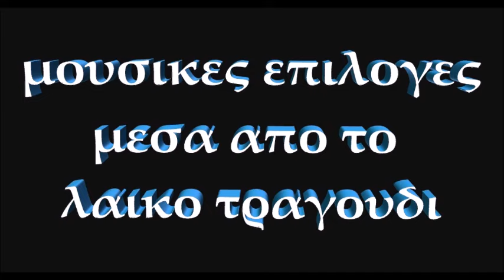ΑΝΕΠΑΝΑΛΗΠΤΗ ΕΡΜΗΝΕΙΑ LIVE ~ ΑΥΓΕΡΙΝΟΣ ~ ΑΔΑΜΑΝΤΙΔΗΣ